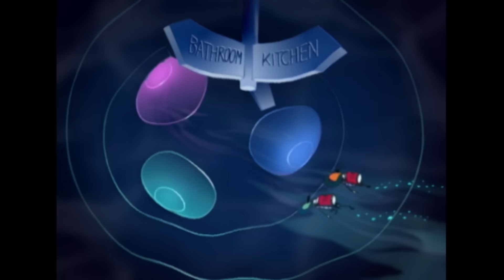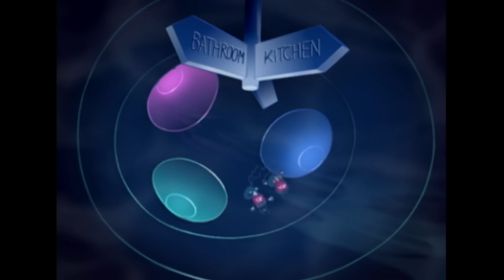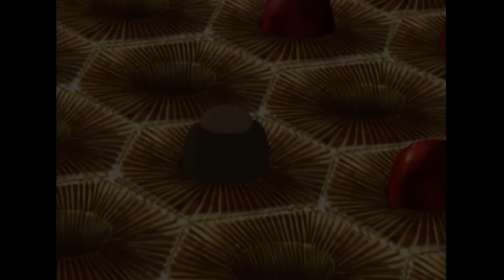Oggy und die Kakerlaken | Verliebte Kakerlake | Volledige aflevering in HD